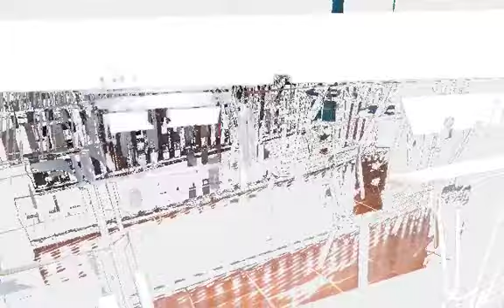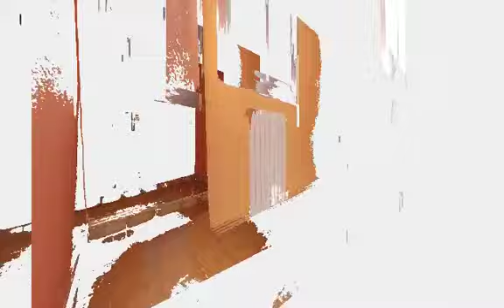Piso en venta- Zona Can Palet - TERRASSA Precio 59.000 €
Bel V567 Belfinques Movil 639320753 Blai
Piso 80 m2 4 Habitaciones, 1 Baño, Calefacción
 Ascensor balcón 5 m2